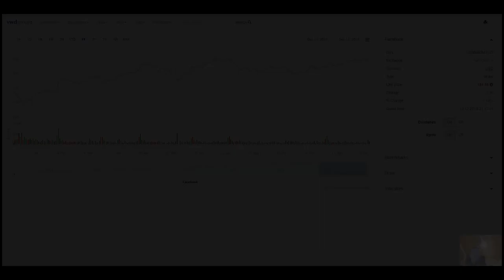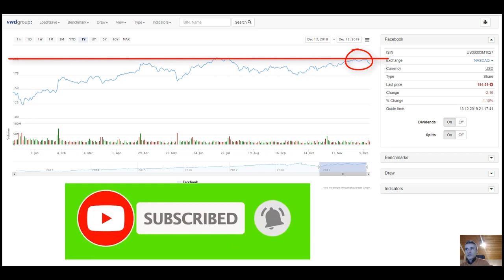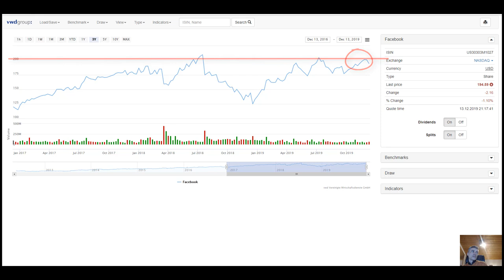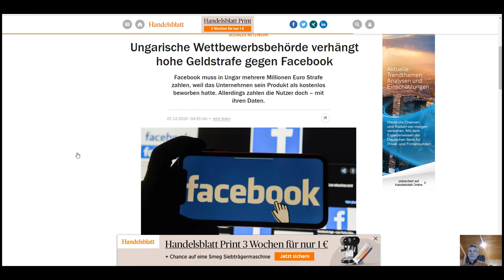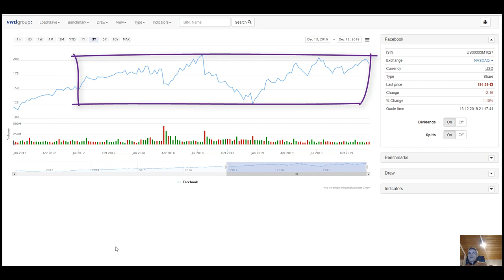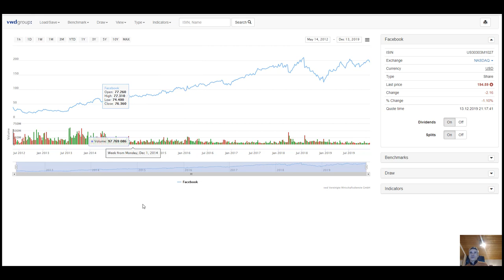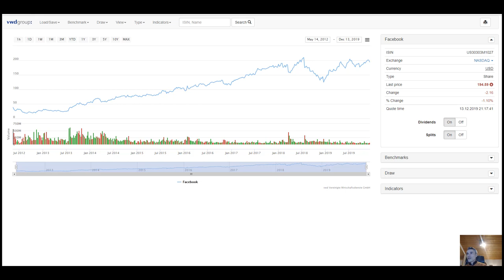Facebook Aktie Analyse, Ungarn verhängt Geldstrafe gegen Facebook..Meine Swingtrading Strategie❗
Warum ich die Facebook Aktien nicht langfristig halte (Swingtrading)❗ 💥 Dein Aktiendepot Vergleich 2020 - Wertpapierdepot-Empfehlungen - Depot kostenlos eröffnen❗